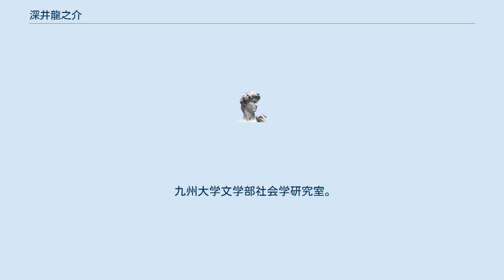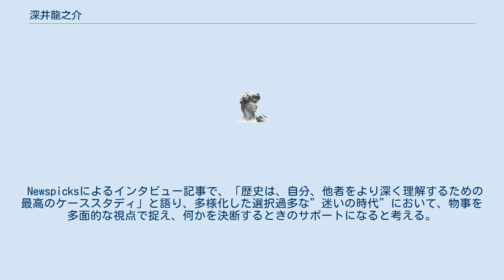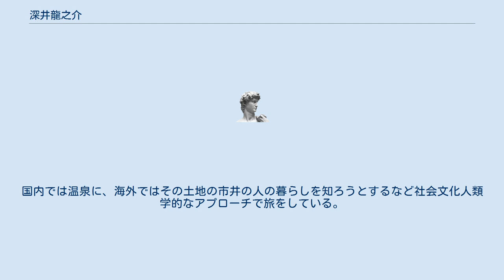深井龍之介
深井 龍之介（ふかい りゅうのすけ、1985年11月24日 - ）は、日本の実業家。
株式会社コテン代表取締役CEO、株式会社ウェルモ社外取締役、フロイデ株式会社非常勤取締役、株式会社オルターブース非常勤取締役、株式会社リーボ経営顧問、株式会社ジョイゾー社外取締役 島根県出雲市出身。
 九州大学文学部社会学研究室。
九州大学在学中に軽音サークルで女性ボーカルに「そんなに下手なのに何を目指してボーカルやっているの？」と尋ねて泣かせる。
卒業後、株式会社東芝の半導体部門経営企画に配属。
その後株式会社リーボに取締役として参加。
事業計画立案、資金調達、採用、サービス開発など幅広く経験する。
 2015年 株式会社ウェルモにCSOとして参加、社員2名から60名まで拡大し、2017年10月以降は社外取締役として経営に参画。
 2016年2月に歴史領域をドメインとした株式会社COTENを設立。
世界史のデータベース化事業を主軸にしている。
 Newspicksによるインタビュー記事で、「歴史は、自分、他者をより深く理解するための最高のケーススタディ」と語り、多様化した選択過多な”迷いの時代”において、物事を多面的な視点で捉え、何かを決断するときのサポートになると考える。
日頃から、ソリューションに寄りすぎない人文学的な思考を大切にしており、哲学や社会文化人類学にも通じている。
 「Industry Co-Creation (ICC) サミット KYOTO 2010」のカタパルト・グランプリにおいて、最終登壇者として約２０分間、世界史のデータベースの意義について語った。
趣味は、エレキベース・ゲーム・旅行。
国内では温泉に、海外ではその土地の市井の人の暮らしを知ろうとするなど社会文化人類学的なアプローチで旅をしている。
 2018年よりPodcast番組「歴史を面白く学ぶコテンラジオ」を開始。
JAPAN PODCAST AWARDS2019にて大賞を受賞したほか、協賛のSpotifyが選ぶ「Spotify賞」もダブルで受賞した。